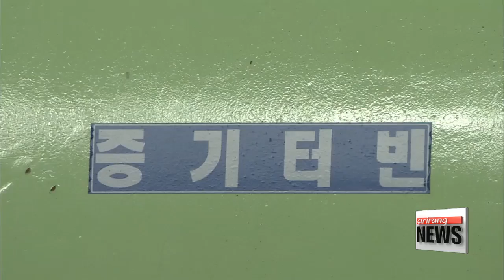Gov't plans to unveil roadmap detailing nuclear-free energy policy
'탈원전 로드맵' 연내 발표…원전 지역경제•산업 지원책 담아

  Korea's energy ministry says... it plans to unveil a roadmap by year's end... detailing its plans to get the country off nuclear power.
It's also expected to provide support... to the private sector... where some firms will have to make adjustments as Korea moves toward renewable energy.
Our Kim Ji-yeon reports.
  The Ministry of Trade, Industry and Energy says it'll come up with a roadmap by the end of this year to provide the local nuclear energy industry and related entities hurt by the government's initiatives to phase out nuclear power.
The ministry says it'll provide ways to revamp business projects of the state-run Korea Hydro and Nuclear Power Company,... to incorporate the government's plan to gradually reduce the number of nuclear and coal-fired power plants... in favor of more eco-friendly energy sources.
  The ministry says it'll also include support to small-and-mid-sized nuclear energy companies and residents living near nuclear reactors... and strengthen its safety monitoring of operating reactors.
The roadmap is to include plans to nullify the construction of six nuclear reactors that were due for completion by 2030... and revoke decisions to extend the lifespan of ten aging nuclear reactors.
  The Wolsong Nuclear Power Plant Unit-one in the country's southeastern city of Gyeongju is to be shut down... while the fate of the Shin-Kori five and six reactors in Busan will be up for public debate.
The ministry says it will prohibit the construction of all new coal-fired power plants... and temporarily shut down all seven coal plants that are more than 30 years old during spring season... which usually entails high levels of fine dust.